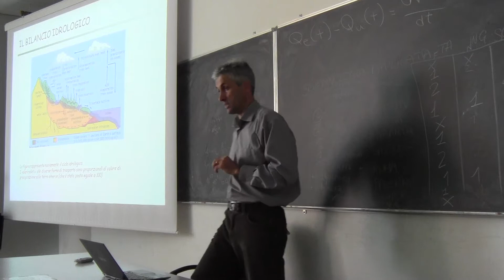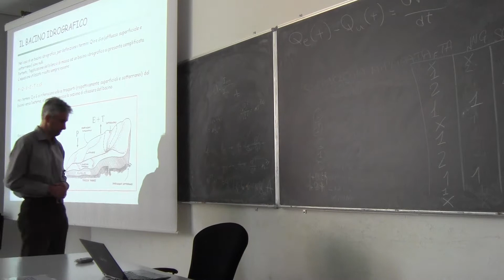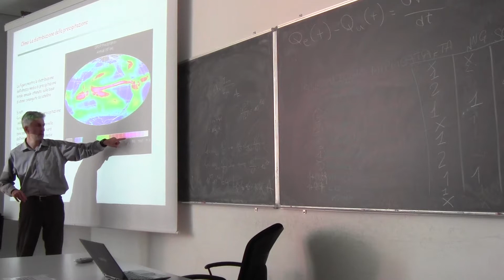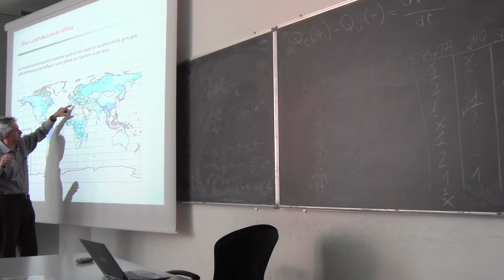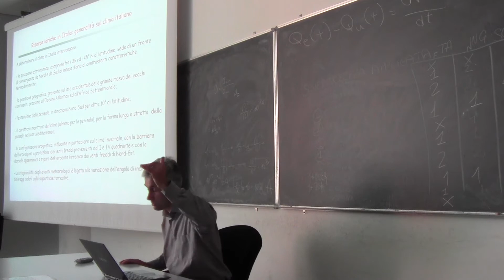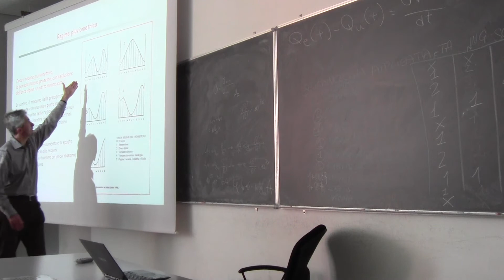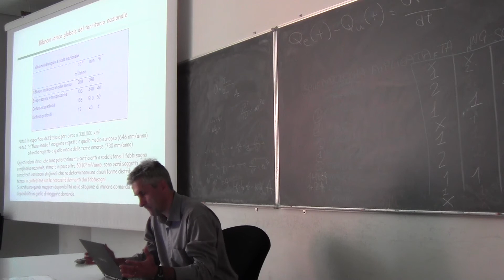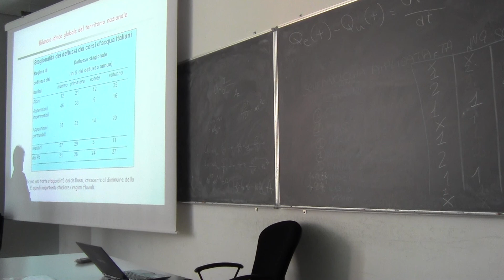Gestione delle Risorse Idriche 24 settembre 2014 - Parte 3